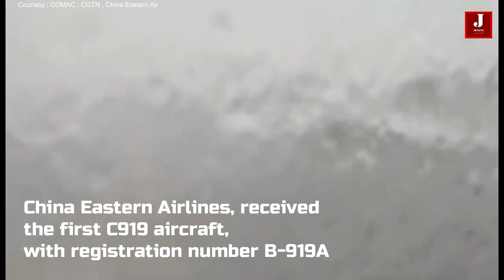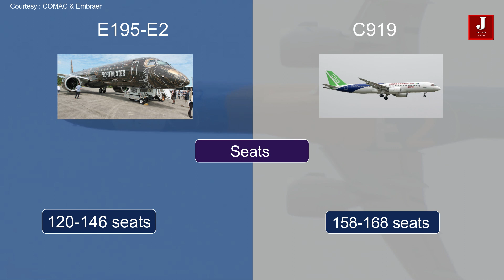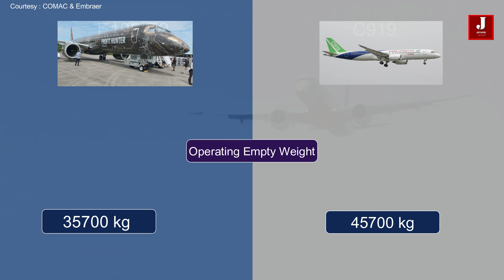Comparison of Embraer E195-E2 vs Comac C919 aircraft.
China Eastern Airlines, the world's first launch client, received the first C919 aircraft, with registration number B-919A, on December 9.

The C919 is China's first homegrown large passenger aircraft in accordance with international airworthiness standards and owns independent intellectual property rights. It features an advanced aerodynamic design, propulsion system, and materials, as well as lower carbon emission and higher fuel efficiency.